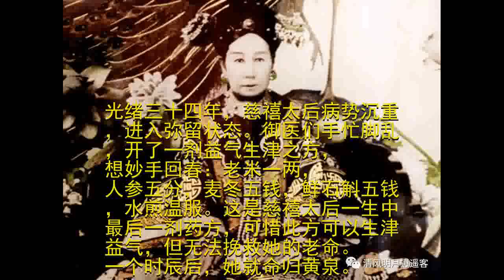慈禧遗言：女人不可预闻国政 太监不得擅权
光绪三十四年，慈禧太后病势沉重，进入弥留状态。御医们手忙脚乱，开了一剂益气生津之方，想妙手回春：老米一两，人参五分，麦冬五钱，鲜石斛五钱，水煎温服。这是慈禧太后一生中最后一剂药方，可惜此方可以生津益气，但无法挽救她的老命。一个时辰后，她就命归黄泉。
临终前，慈禧太后郑重地说：“此后，女人不可预闻国政。此与本朝家法相违，必须严加限制。尤须严防，不得令太监擅权。明末之事，可为殷鉴！”
慈禧太后晚年的临终遗言，令世人震惊，也给历史留下了一团迷雾。人们一直不明白这样一个成功坐上女皇交椅的铁血女人，这样一个有效控制大清王朝长达半个世纪的铁腕太后，何以最后留下这样的遗言？这是一个历史之谜，人们迷惑不解。仔细想来，一个王朝的命运如同个人的命运一样，仿佛都是上天的安排。